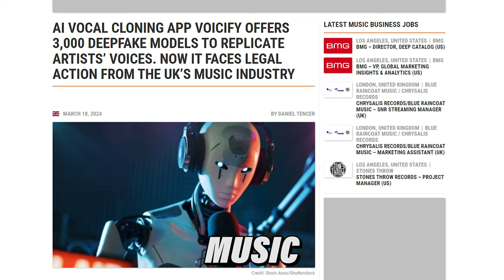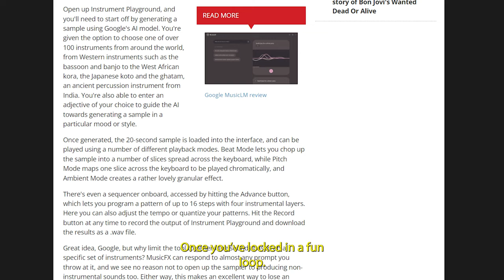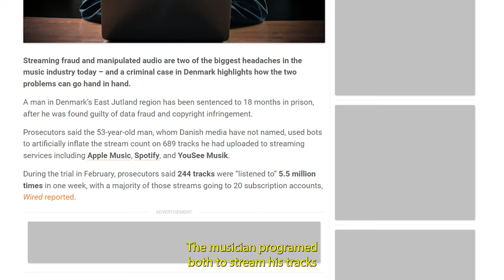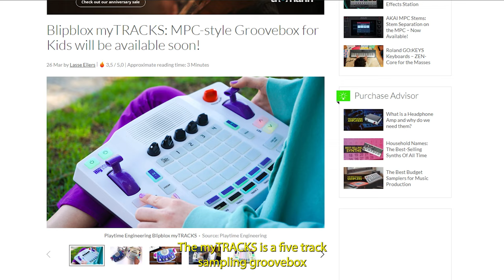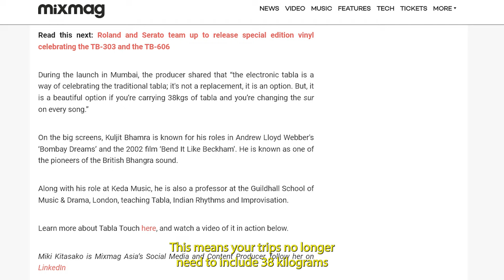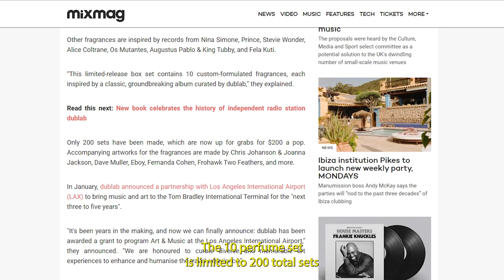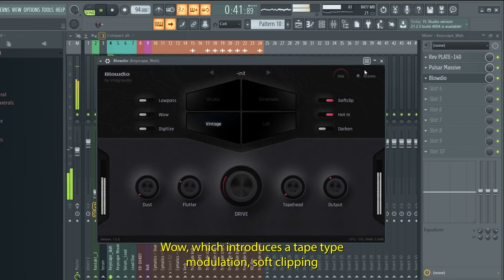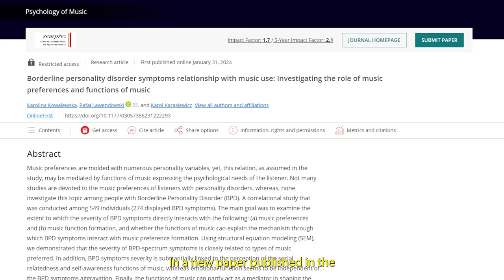Google just released a FREE AI Sampler (and it is GREAT!) 😲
Welcome to Tune-In for weekly news and keeping up to date with everything happening in music world.

FREE Fat Cat Saturation Plugin | Vox Samples Actually pitchmunk

🎶OUR FAVOURITE MASTERING PLUG INS🎶

00:00 Tune in this week
00:30 You can learn from your favourite artist on Spotify
01:40 Google just released a FREE AI Sampler
02:47 UK music industry threatens AI company Voicify
03:50 Roland and UMG partner up to regulate AI
04:45 We need you
05:00 Man gets arrested for fake Spotify streams
06:05 Mega synth with "mega" sound?
07:29 Blipbox groovebox
09:38 A guitar company makes a Juno synth: Vongon Replay
10:52 Open source hardware instrument: Componental Duby
12:10 We promise this isnt joke
12:50 Free plugins of the week
13:05 Pitchmunk - Pitch shifter plugin
13:30 ZL Equalizer - Free Fabfilter EQ alternative
14:02 Integraudio Blowdio - Free Saturation VST
15:13 ZAK Atmospheres - Free reverb VST
15:46 Hardwell and Apple release a free sample pack
16:23 Science and music and mental health